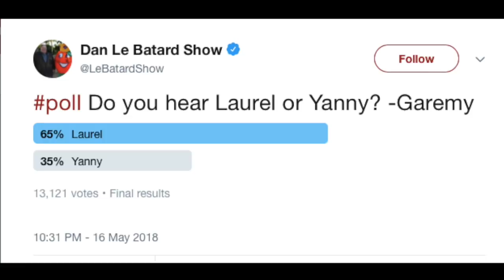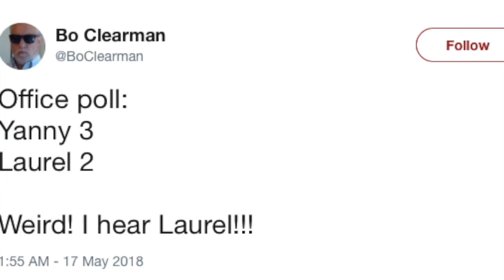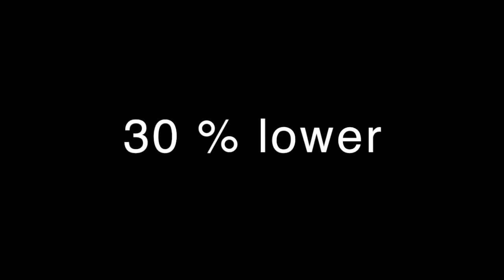Sound illusion, Yanny or Laurel, Truth explained, sound science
This is a strange sound - you hear something and another person hears a completely different sound.

Yanni or Laurel

Either way you are right because, the sound is designed such that both are true although they are completely different words - with no similarities at all.